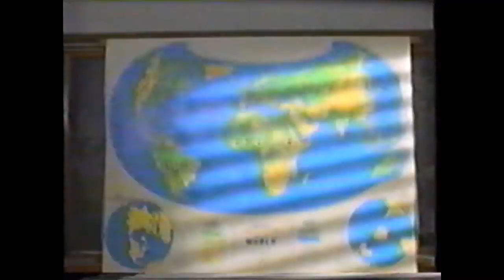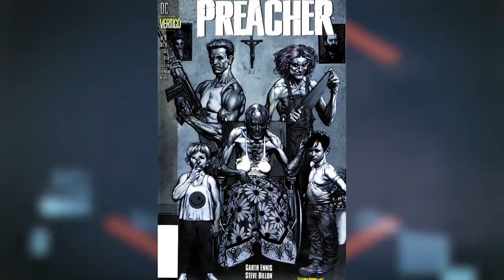The F***ed Up Comic History of Preacher (Jesse Custer)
Preacher's Jesse Custer has an extremely unique, traumatizing and violent past. Don't believe us? Take a look at his comic book origins as you prepare for Season 3 of Preacher on AMC.